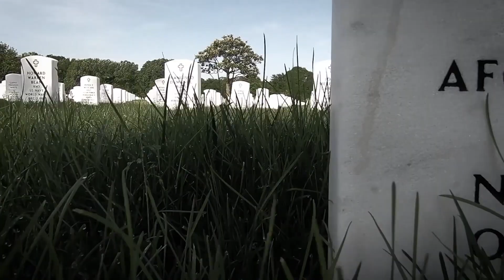Gen. Mark Milley's Memorial Day message to our fallen and their families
Chairman of the Joint Chiefs of Staff Gen. Mark A. Milley shares a Memorial Day message, May 22, 2020 to our fallen and their families.